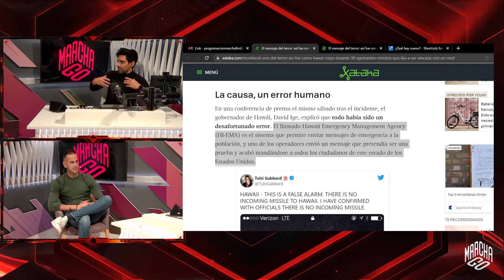DEEPAK DASWANI ¿Qué pasaría si sufrieramos un Ciberataque? - Hacking y Ciberseguridad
Tal día como hoy los habitantes de Hawái recibieron un mensaje de emergencias aterrador en sus moviles. "AMENAZA DE MISILES BALÍSTICOS LLEGANDO A HAWÁI. BUSQUEN REFUGIO INMEDIATO. ESTO NO ES UN SIMULACRO".

Ok, no se alarmen. SÍ QUE ERA UN SIMULACRO, pero un fallo humano en la forma de comunicarlo creó el pánico durante 38 infernales minutos.

NO OBSTANTE, esto podría pasar si sufrieramos un Ciberataque. Por ello, hoy contamos con DEEPAK DASWANI, ingeniero informático especializado en hackeo y en ciberseguridad

¿Quieres saber más sobre Deepak?